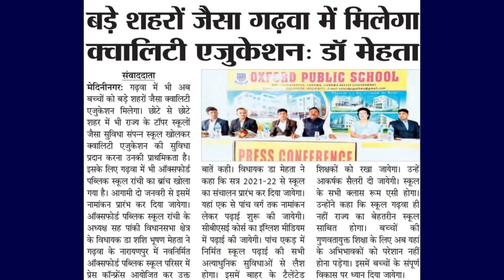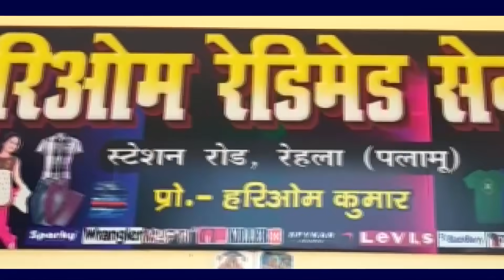मृत व्यक्ति को घर पहुंचाने के दौरान बीच रास्ते मे ही उतार कर फरार हुवा एम्बुलेंस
चिनिया प्रखंड के रानी चेरी में उपस्थित कस्तूरबा गांधी के समीप मेन रोड के किनारे एक लाश पड़ी हुई मिली
 लाश के साथ दो लोग और हैं जो छत्तीसगढ़ के  चांदो  गांव निवासी हैं जिनका नाम मस्तू एवं सिगू बताया इनसे पूछने के बाद यह पता चला कि मृतक का नाम रामप्रसाद  उरांव  है जो साथ में ये लोग अपने गांव चांदो से  नेवरी    जो उत्तर प्रदेश में है जहां
इट भट्ठा मालिक अनिल यादव के ट्रैक्टर पर इनलोगों  द्वारा काम करवाया जा रहा था
 एक दिन पहले   मृतक  रामप्रसाद उरांव एक ट्रैक्टर के साथ  ईट लोड करके दूसरे जगह जा रहे थे तभी ट्रैक्टर का ट्राली पलट गया जिससे उनकी मौके पर ही मौत हो गई
 इसके बाद इट भट्ठा मालिक द्वारा लाश को पोस्टमार्टम कराकर एंबुलेंस से  मृतक के गांव चांदो भेजा रहा था लेकिन जब एंबुलेंस चिनिया  कस्तूरबा  के समीप  पहुंचा तो  एंबुलेंस ड्राइवर द्वारा बताया गया कि एंबुलेंस में डीजल समाप्त हो गया है डीजल लेकर आते हैं  यह  बोलकर मृतक के लास को रोड के किनारे उतारने को बोला दोनों  लोगो  द्वारा  लाश को उतारकर रोड के किनारे रख दिया गया
लेकिन  घण्टो बीत जाने के बाद भी  एंबुलेंस लौट कर नहीं आया तब इनलोगों को लगा कि ड्राइवर द्वरा
झूठ  बोलकर एंबुलेंस को ले भगा
जबकि एंबुलेंस को  तेल के लिए 5000 रुपये नगद एवं 8000 रुपये घर तक पहुंचाने के लिए दिये गए थे